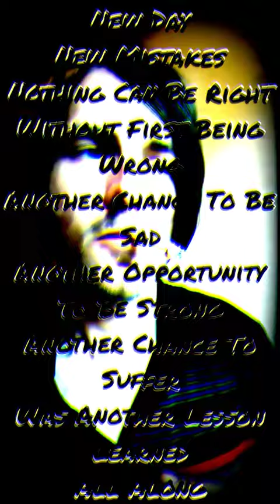Loyal Nemesis- VLOG -Burning It All